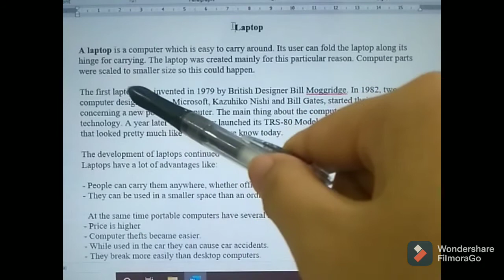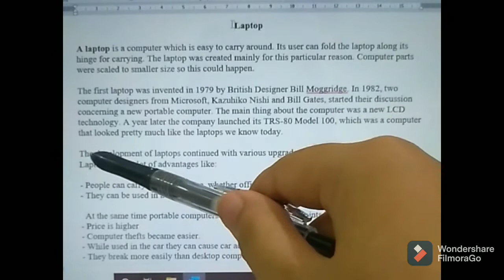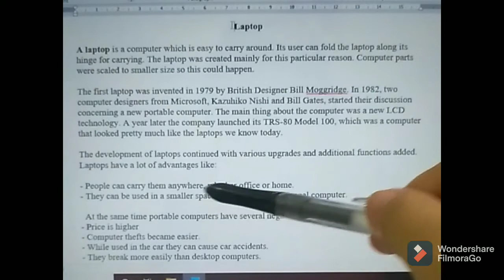BELAJAR BAHASA INGGRIS MEMBACA TEKS